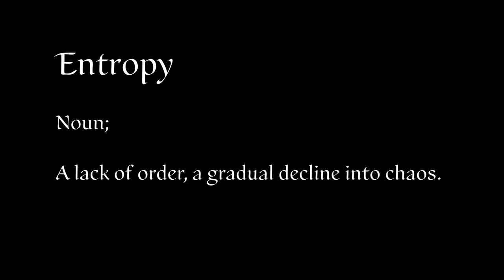I MIGHT BE AN ORGANIZED HOARDER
AFTER BUILDING NEW WORKBENCHES, OVERHEAD STORAGE, AND WALL SHELVES, WE ORGANIZED EVERYTHING IN THE GARAGE INTO LABELED STORAGE BINS.  THIS MAY BE ORGANIZED HOARDING.  THE BLACK ROLLING BINS ON THE FLOOR ARE STANLEY 50 GALLON MOBILE CHESTS.  THE LARGE GREY BINS ARE HOME DEPOT HUSKY 18 GALLON HEAVY DUTY STORAGE BINS.  THE SMALLER ONES ARE HOME DEPOT HUSKY 10 GALLON HEAVY DUTY STORAGE BINS.